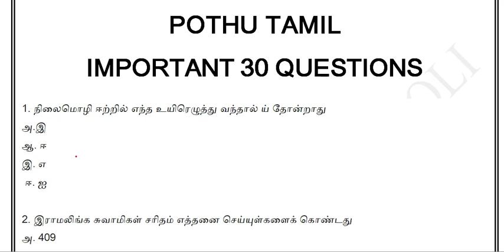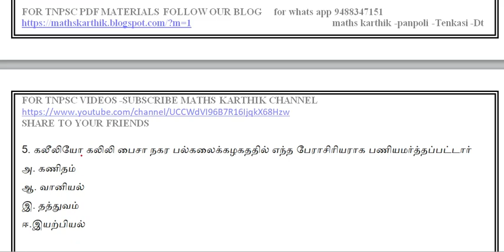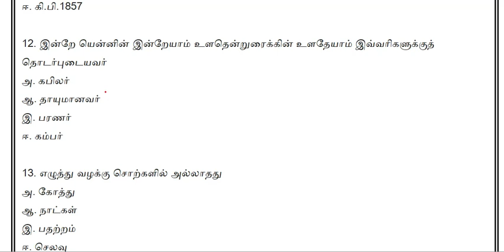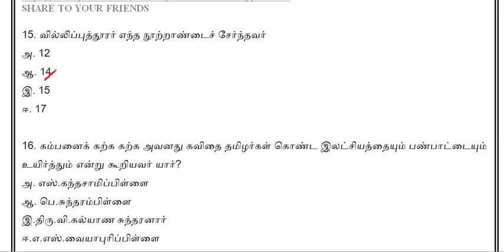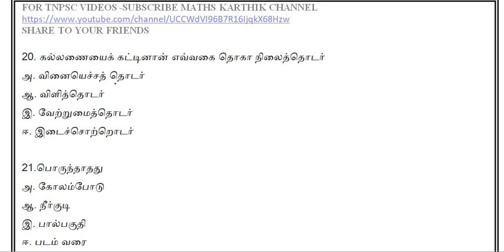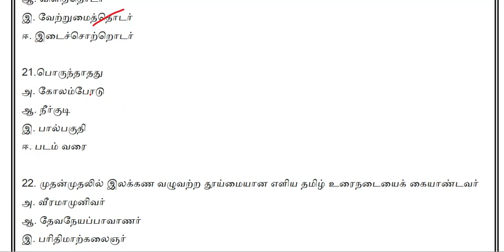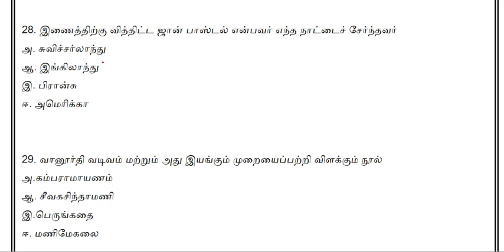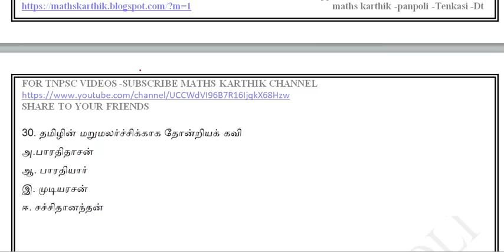TNPSC TAMIL -IMPORTANT 30 QUESTIONS maths karthik